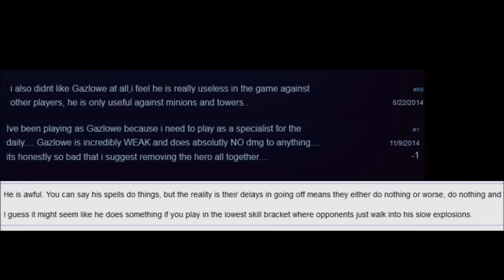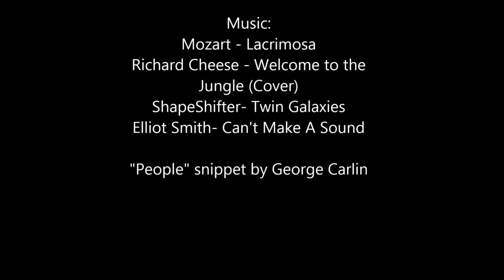The Gazlowe Experience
Shenanigans aplenty.